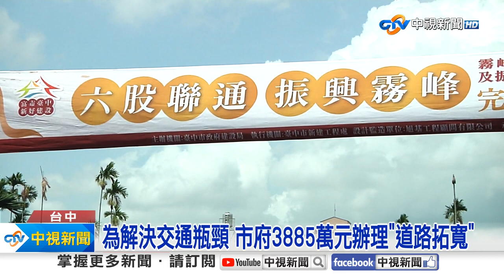往南投不再塞爆! 台中砸1.5億拓寬改善│中視新聞 20230807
台中市府在7號舉行完工祈福通車典禮，將通往中投公路的六股路拓寬，改善道路狹小、會車不易的困擾，同時建設局也整合多個里的資源，完成霧峰區振興街打通工程，讓民眾不用再繞道。